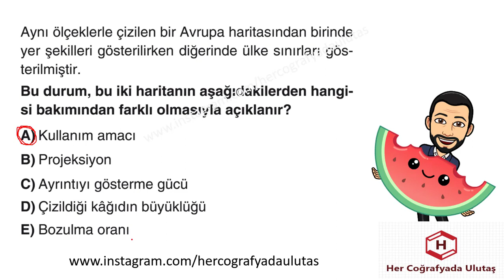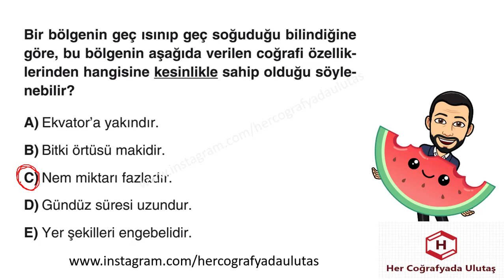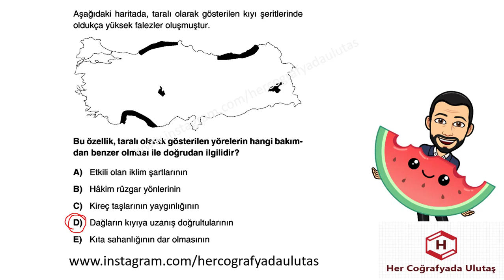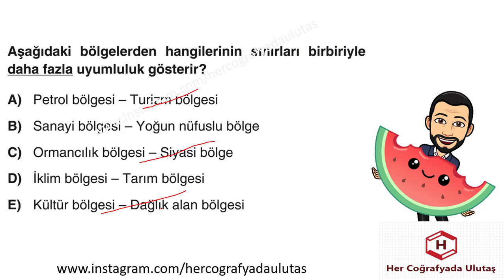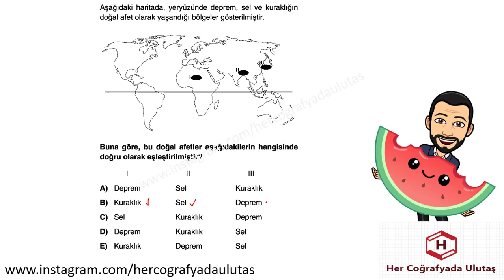TYT , SINIF ÖABT - COĞRAFYA BEŞ SEÇME SORU 5 - ULUTAŞ